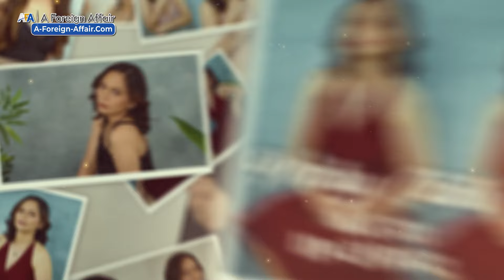Single Filipina Mothers Seek LIFELONG Love NEW PROFILES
A growing number of single Filipinas are more open having a foreign affair with single foreign men who travel to Asia to find a tradwife. This sudden shift in the Philippine dating scene is rooted from their desire of finding a compatible and responsible spouse.

This change in the dating scenes in the Philippines can be surprising to others, however, this has been going on since the time the Westerners began visiting Cebu. The Philippines dating phenomenon has been popularized because of the rise of Asian dating apps and matchmaking agencies, both widely used by foreign men seeking Asian women in establishing a foreign affair.

Filipina dating apps may allow single men to meet countless Filipinas, however Asian dating apps have limitations. These limitations can pose danger to single men who are trying to find a Filipina girlfriend. Few Asian dating apps encourage men to meet Philippine women in person, thus many cannot guaranty a match with real, live Filipino women.

This is where the importance of getting some help from legit Asian matchmakers takes place. Filipina matchmakers regularly organize dating events where foreign guys meet and date countless single Pinays.

Most single women in the Philippines decide to be a part of a matchmaking agency whenever they are really serious in finding a man who is also serious to be in a committed relationship.

CHAPTERS:
00:00 Single Philippine Women are WAITING for YOU!
00:18 More Traditional Filipinas WANT YOU!
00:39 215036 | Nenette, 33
01:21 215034 | Elona Jean, 32
02:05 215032 | Mary Claire, 38
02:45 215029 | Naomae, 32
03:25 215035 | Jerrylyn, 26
04:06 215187 | Angela Faye, 22
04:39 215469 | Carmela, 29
05:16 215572 | Jane Rose, 32
06:06 Meet Filipino Women